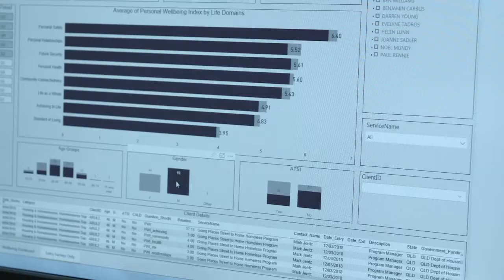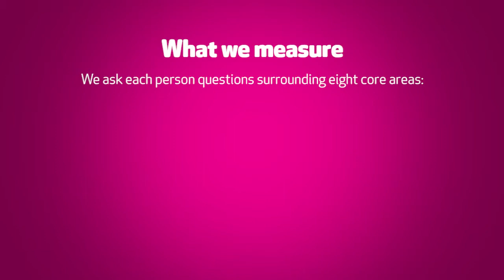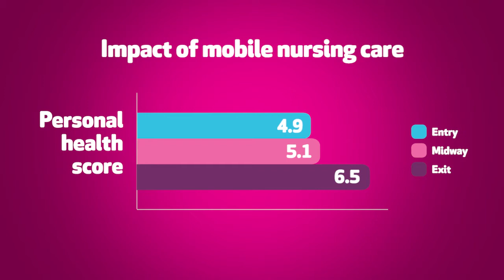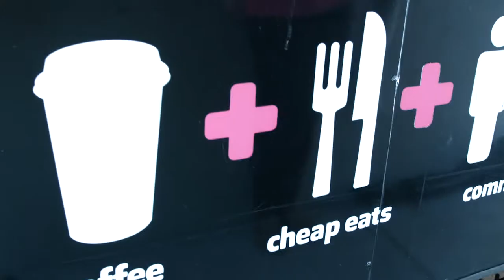Impact measurement in action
Impact measurement is the process that helps us understand how our services are improving the lives of our clients and the communities we work in.

Measuring our impact gives us the evidence to maximise client outcomes and improve our programs for existing and future clients. It also helps us to allocate our funding in the most efficient and effective manner.

This video highlights the use of impact measurement in our Going Places - Street to Home program, a mobile outreach case management service supporting long-term rough sleepers in Cairns.